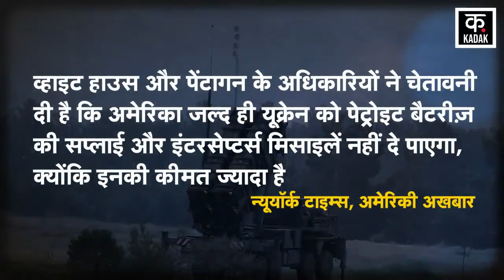America के इस कदम से Ukraine में मची हड़कंप! |Zelensky | Patriot Air Defense System Missiles |Russia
Amidst the Russia Ukraine War, America's newspaper New York Post has quoted American officials as saying that America will soon not be able to supply Patriot Missiles for Patriot air defense given to Ukraine, because the price of one missile is 20 lakh to 40 lakh. It's dollars.The New York Times has said in its news that White House and Pentagon officials have warned that America will soon not be able to supply petro batteries and interceptor missiles to Ukraine because their cost is high. The newspaper has said that the price of a missile of Petrograd Air Defense ranges from 2 million dollars to 4 million dollars, which is very expensive for America. Russia was continuously carrying out ballistic missile attacks on Ukraine. Ukraine had no air defense system to intercept Russian ballistic missiles. But, after the arrival of Petrograd Air Defense System, Ukraine started giving tough competition to Russia in the sky.

Russia Ukraine War के बीच America के अखबार New York Post ने अमेरिकी अधिकारियों के हवाले से कहा है कि अमेरिका जल्द ही Ukraine को दिए गए patriot air defense के लिए Patriot Missiles की सप्लाई नहीं कर पाएगा, क्योंकि एक मिसाइल की कीमत 20 लाख से 40 लाख डॉलर है.
न्यूयॉर्क टाइम्स ने अपनी खबर में कहा है कि White House और Pentagon के अधिकारियों ने चेतावनी दी है कि अमेरिका जल्द ही यूक्रेन को पेट्रोइट बैटरीज़ की सप्लाई और इंटरसेप्टर्स मिसाइलें नहीं दे पाएगा, क्योंकि इनकी कीमत ज्यादा है. अखबार ने कहा है कि पेट्रोइट एयर डिफेंस की एक मिसाइल की कीमत 20 लाख डॉलर से लेकर 40 लाख डॉलर तक है, जो America के लिए बेहद ही महंगी है. Russia लगातार Ukraine पर Ballistic Missile Attack कर रहा था. यूक्रेन के पास रूस की बैलेस्टिक मिसाइलों को इंटरसेप्ट करने के लिए कोई एयर डिफेंस सिस्टम नहीं था. लेकिन, पेट्रोइट एयर डिफेंस सिस्टम के आने के बाद से ही यूक्रेन ने रूस को आसमान में कड़ी टक्कर देना शुरू कर दिया था.